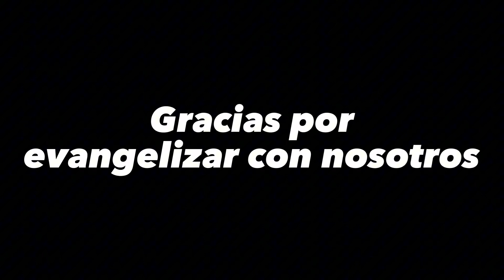La Cruz es Negación de Ti mismo